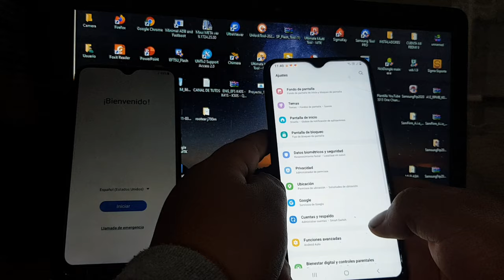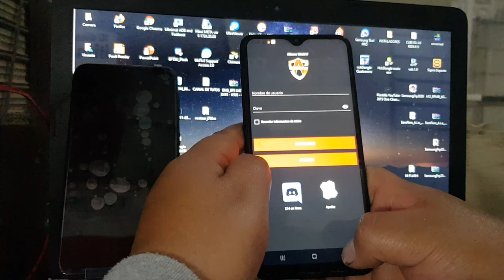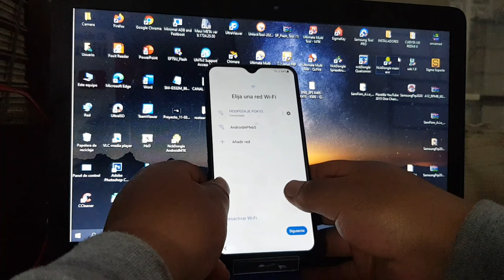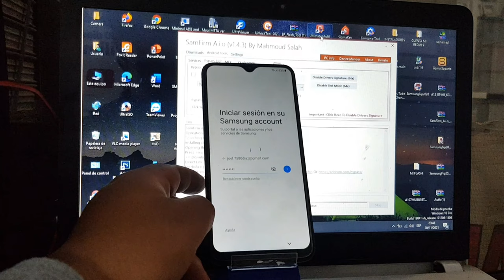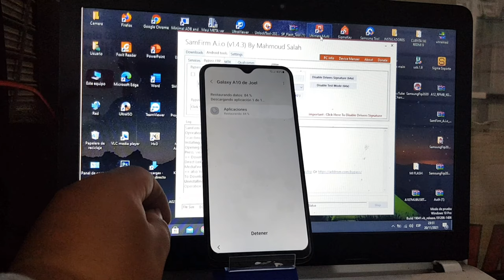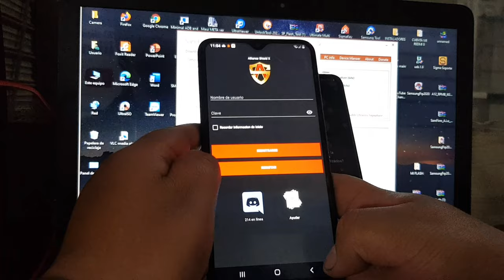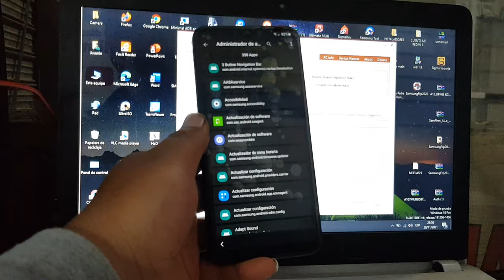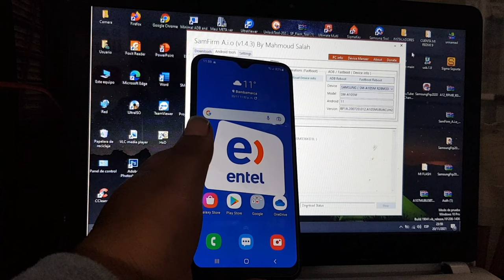Eliminar Cuenta de Google Samsung Galaxy A10 | Android 11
RECUERDA QUE POR EL MOMENTO NO ESTA FUNCIONANDO
LOS RECOMIENDO ENTRAR CON
frp.geeklock.net/
LINK DE LOS ARCHIVOS:
GRACIAS POR EL APOYO
PRA LOS QUE QUIEREN APOYARME LOS DEJO
SOLO PERU
quitar cuenta google samsung android 11
quitar cuenta google samsung a10s android 11
quitar cuenta google samsung android 11 sin pc
quitar cuenta google android 10 samsung
quitar cuenta google samsung a10s con pc
quitar cuenta google samsung a10 con talkback